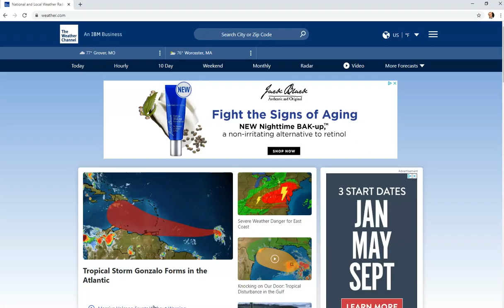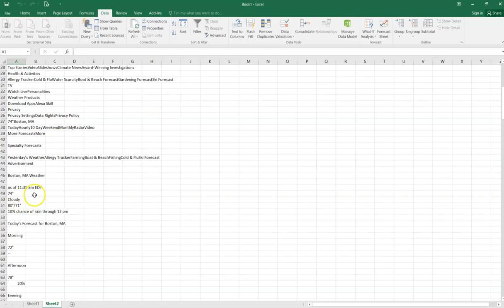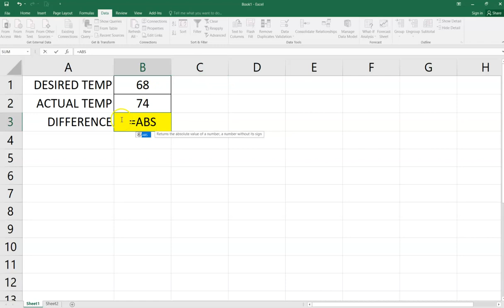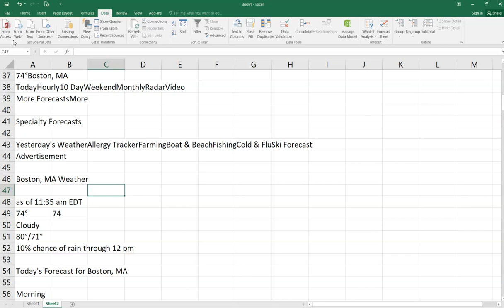Microsoft Excel - Linking External Web Data to an Excel Spreadsheet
How to link external web page data to an excel spreadsheet. Use of the LEFT function and the ABS (absolute) function are also displayed.